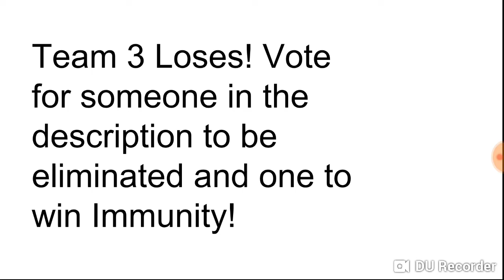World Of Elimination Episode 21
Kirby (Safe)
Incineroar
Pokemon Trainer
Meta Knight
King Dedede
Donkey Kong
Lucario